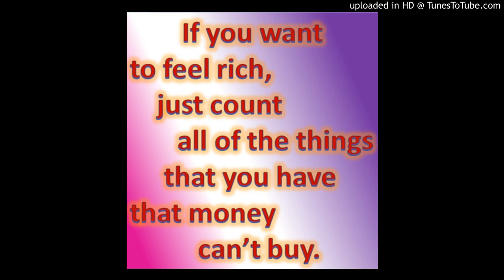Money, the root of all evil 2 (123)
IELTS/TOEFL/SAT Expert Teacher.

If you cannot understand any words I use try clicking on 'subtitles' or 'transcript'. There will be mistakes as this is voice recognition software but it should be more than 90% correct.
Don't forget to check the meanings of words and phrases you don't understand.

Get 9 or 120 for your writing and speaking tests (IELTS/TOEFL)!
My objective is to improve every students writing or speaking to a standard where they will get these top grades!
Do my online course, no need to travel, study in your own time, I use MP3 files, not SKYPE!